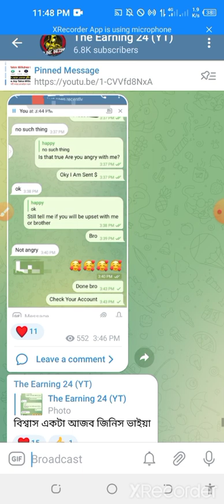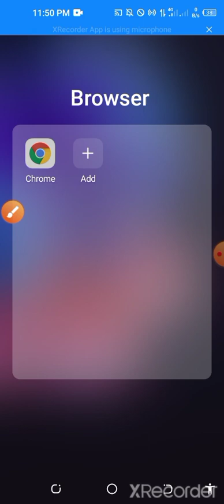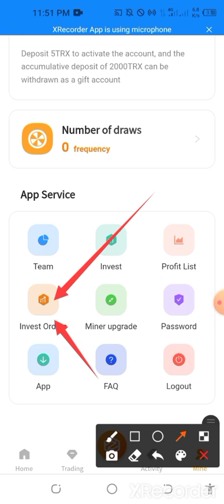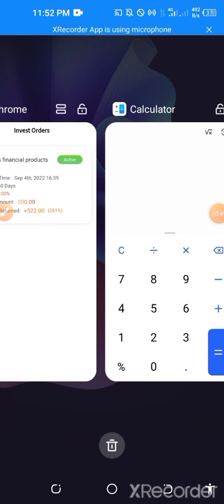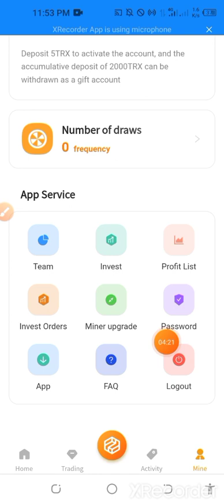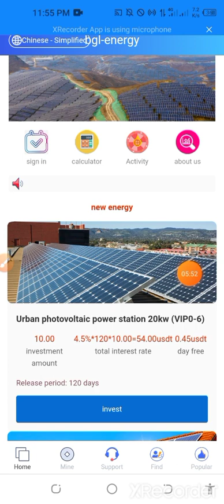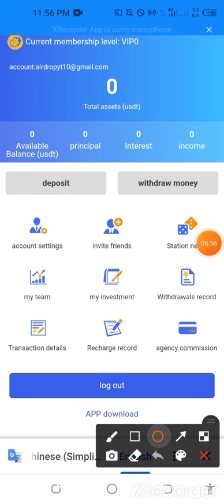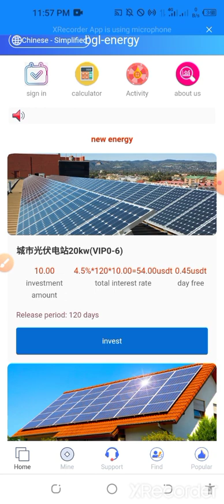instant payment | ও মামা পেমেন্ট কাজ করুন কুপ দিন সবাই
Assalamu Alaikum Wellcome to My nameis Sohag i make Video Technical related and Airdrop cryptocurrency Online Earning related !!

💰Business Admin ✅